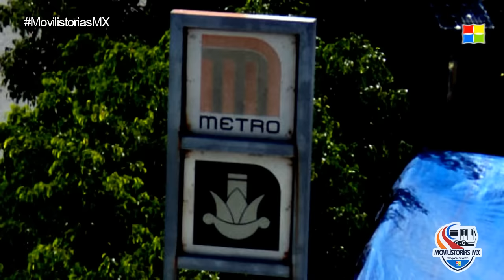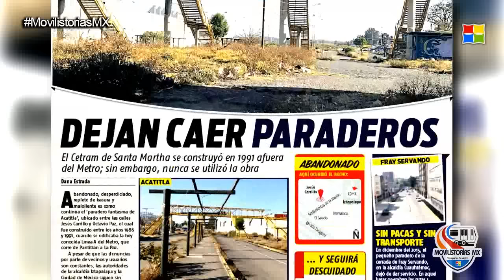El PARADERO ABANDONADO del METRO ACATITLA